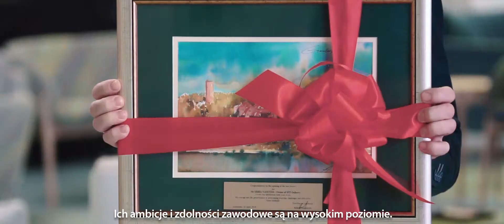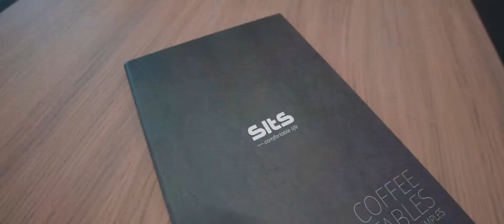SITS Industry | Otwarcie nowej hali produkcyjnej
Relacja z eventu